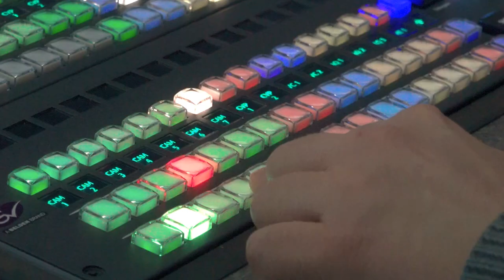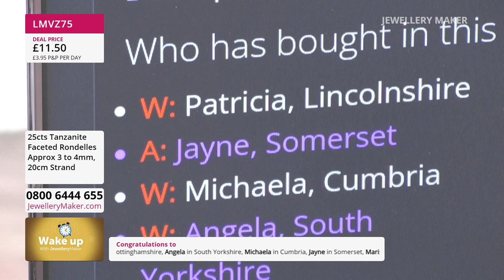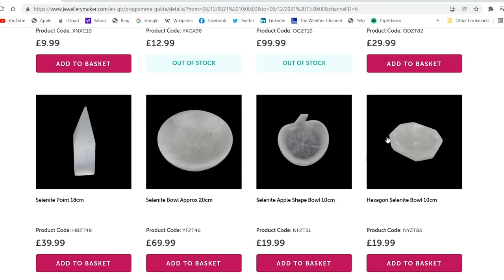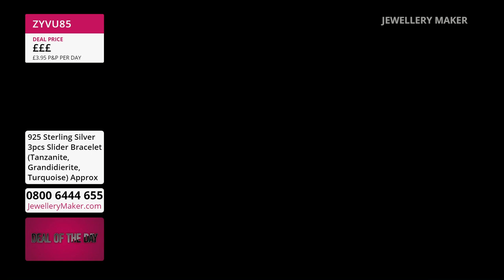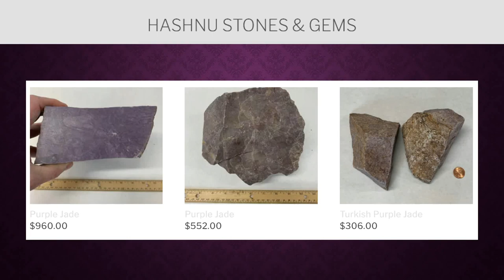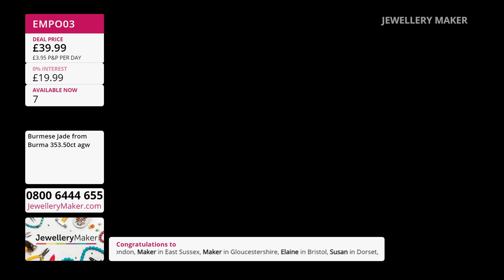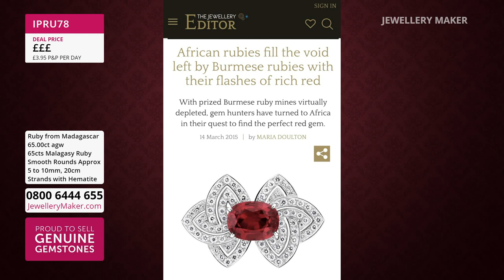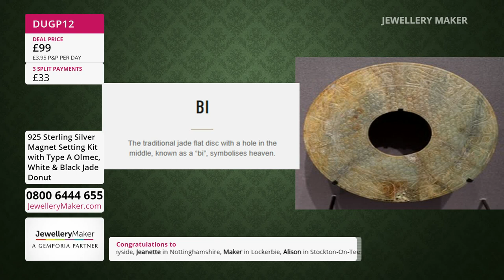JewelleryMaker Live 19/06/23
Presenter:
Elena Stephens

Early Bird
08:00 - 09:00
The early bird catches the Morganite Smooth Rondelles!

Honey Opal w/ Bare Copper Gallery Wire
09:00 - 10:00
Join guest designer Claire Macdonald for captivating jewellery making demonstrations!

10:00 - 11:00
The bigger the bicone, the better right?! Check out quickly on these XL Bicones!

Tigers Eye Selection
11:00 - 12:00
It's the… eye of the tiger, it's the thrill of the gem!

Magnet Setting Launch
12:00 - 13:00